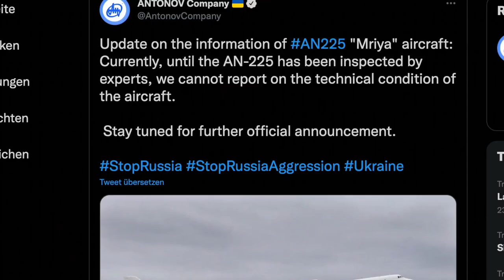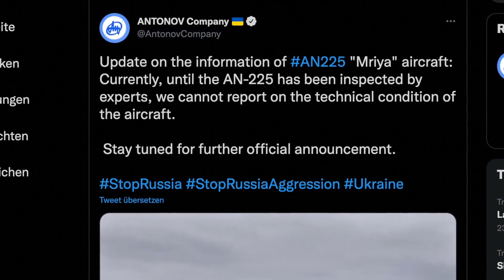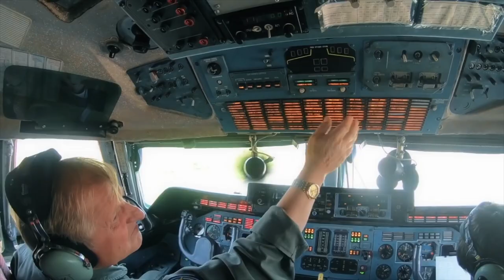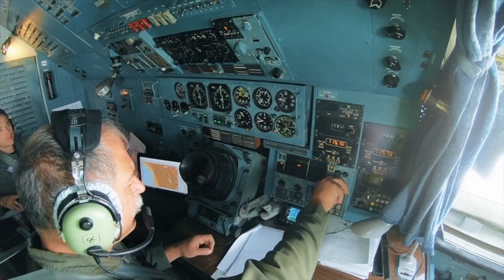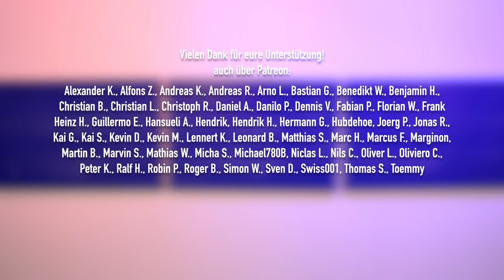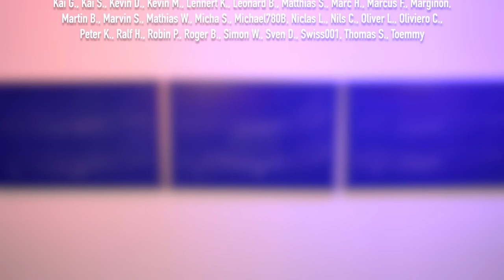Sat truth, largest plane in the world destroyed !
In this captivating video, we delve into the shocking truth behind the destruction of the world's largest airplane. Prepare to be amazed and intrigued as we uncover the details surrounding this startling incident.

The sheer size and scale of this aircraft will leave you in awe. We provide an in-depth analysis of the aircraft's capabilities, its purpose and its impact on the aviation industry. See the breathtaking footage of this colossal aircraft in action as it soars through the sky like a true engineering marvel.

However, tragedy strikes as we dispatch the ill fated fate of this incredible aircraft. Discover the events that led to its destruction and the ensuing aftermath. We examine the impact of this incident and its significance in the field of aviation history.

Join us on this exciting journey as we uncover the truth behind the world's largest plane being destroyed. Prepare to be mesmerized by the stunning graphics, expert analysis, and thought-provoking insights that await.

Don't miss this insightful video that will leave you with a new appreciation for the wonders of aviation and the fragility of even the mightiest of machines.

Canvas